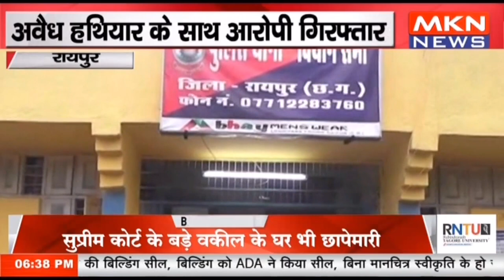रायपुर - पुलिस ने ‘गजनी’ को किया गिरफ्तार, अवैध हथियार के साथ आरोपी गिरफ्तार